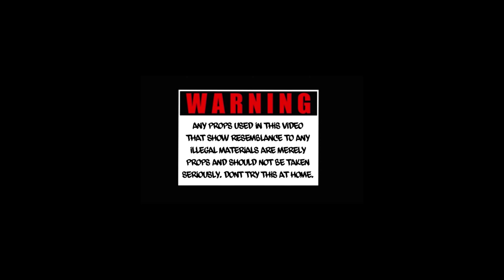Fizer - Trap Jump Ft. YSN (Official Music Video)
Trap Jump by Fizer  featuring YSN